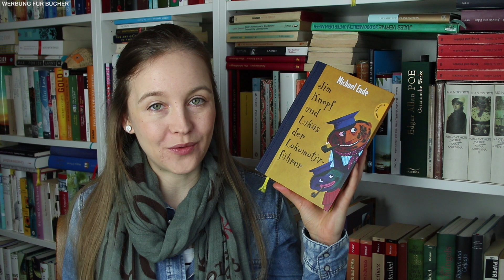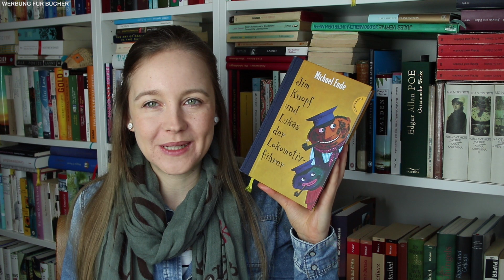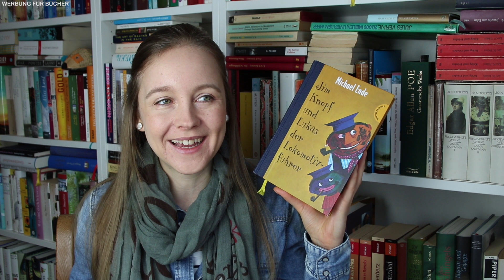Lesemonat Januar 2021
Heute gibt es nochmal einen Lesemonat auf meinem Kanal. :)

Aus Vorsicht kennzeichne ich meine Videos als Werbung, auch wenn sie keine bezahlte Werbung enthalten (Hinweis "Werbung für Bücher" oben links). Falls meine Videos Kooperationen mit Verlagen oder Autoren enthalten, mache ich dies sowohl im Video als auch in der Info-Box noch einmal besonders kenntlich.

Erwähnte Bücher:

00:00 "Black Leopard Red Wolf" / "Roter Leopard Schwarzer Wolf" von Marlon James
14:49 "Von Flusshexen und Meerjungfrauen" herausgegeben von Christian Handel
(Das Exemplar habe ich im Rahmen einer LovelyBooks Leserunde zur Verfügung gestellt bekommen)
22:13 "Jim Knopf und Lukas der Lokomotivführer" von Michael Ende